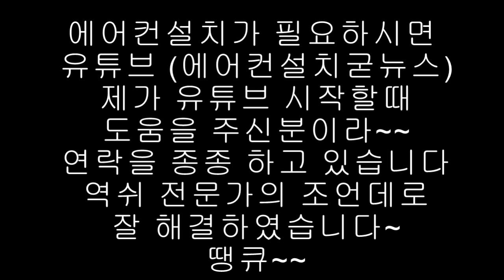에어컨 스팀세척하기~겁나 추워요~~굳뉴스님 감솨~~^^